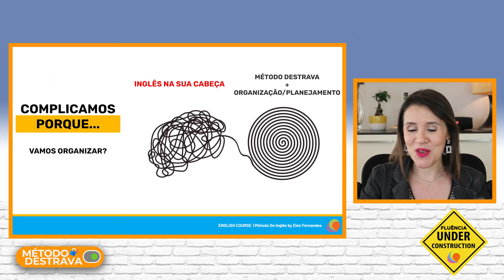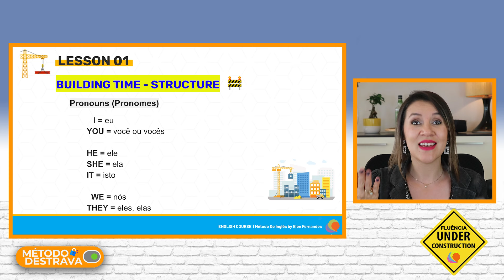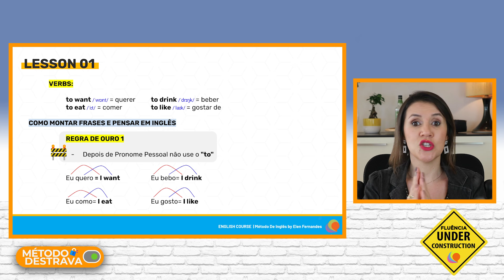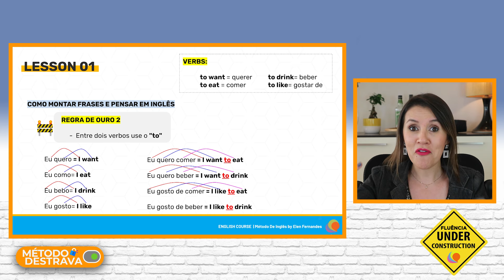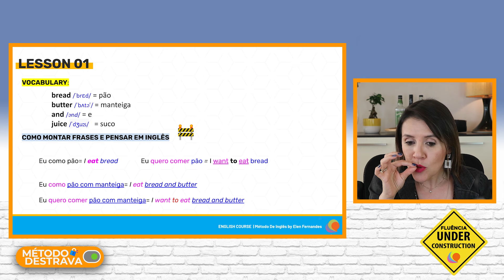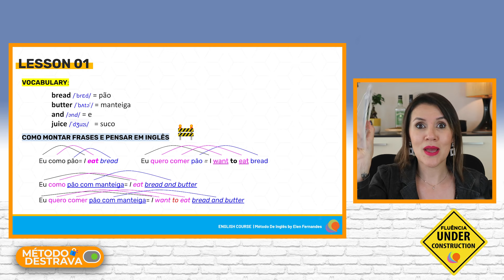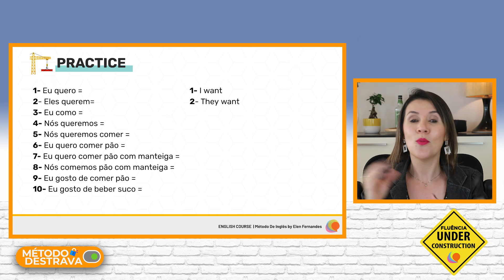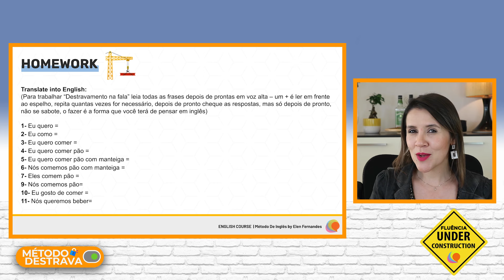LESSON 01 | PRIMEIROS PASSOS PARA CONSTRUIR SENTENÇAS EM INGLÊS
Esse é um curso de inglês grátis usando o método destrava Fluência -MDF, onde aprendemos a pensar e formar sentenças em inglês da vida real.
Nesse curso eu te mostro o PASSO A PASSO que me levou a fluência e nos últimos 16 anos, investi em estudo e tempo para melhorar o método e poder  ajudar meus alunos a fazerem o mesmo percurso até a fluência.

Vem comigo? Eu vou te ajudar a construir a sua fluência com o melhor método para aprender inglês.
O curso segue uma sequência lógica e didática.

Aproveite e bons estudos. Enjoy your free course e se possível compartilhe